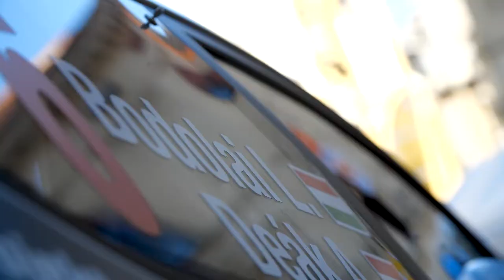Bodolai László - Deák Attila Mecsek Rally 2022